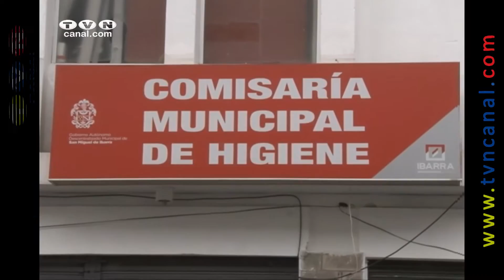Control a comerciantes de pirotecnia y monigotes (Noticias Ecuador)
Para mantener  el orden en la ciudad de Ibarra durante estas festividades, la Comisaría Municipal organizó vario operativos para contrarrestar el comercio informal,  especialmente  en las zona del mercado amazonas. También se trabaja en operativos de control de ventas de pirotecnia. Además se emitió el permiso para que las  ventas de monigotes y juegos pirotécnico se ubiquen en el parque Ciudad Blanca.